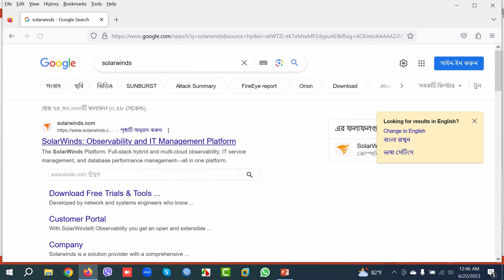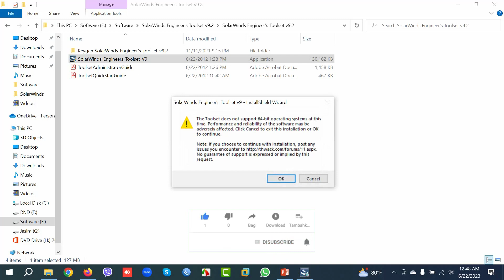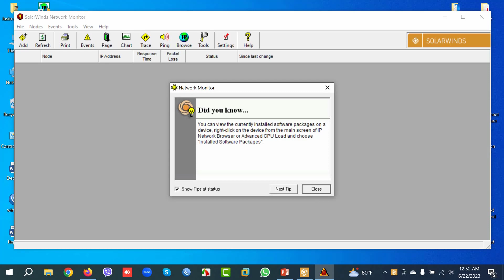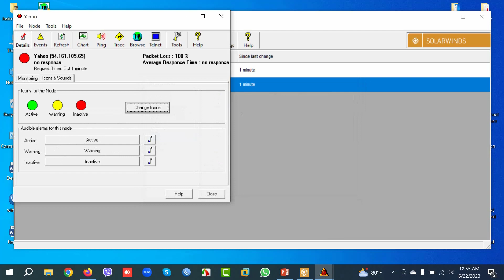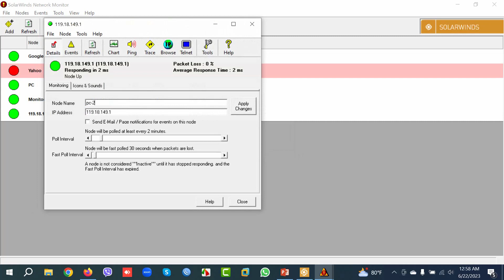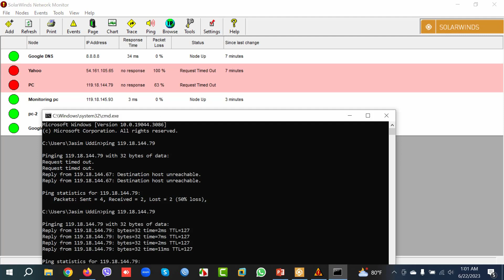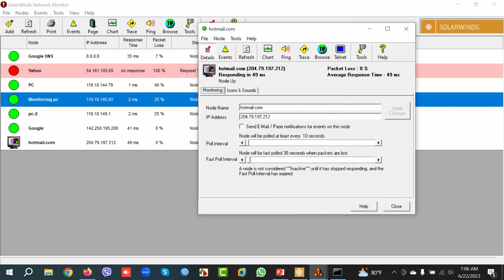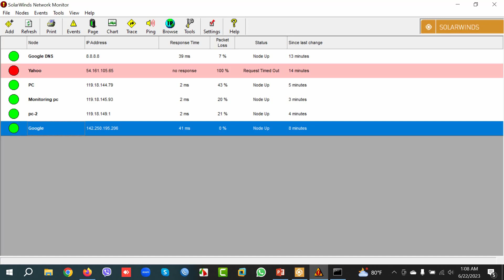কিভাবে SolarWinds এর মাধ্যমে Network Monitor করবেন। How to Network Monitor Through SolarWinds.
কিভাবে SolarWinds এর মাধ্যমে Network Monitor করবেন। How to Network Monitor Through SolarWinds Engineer's.